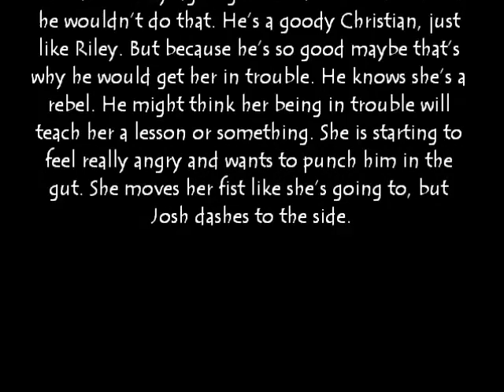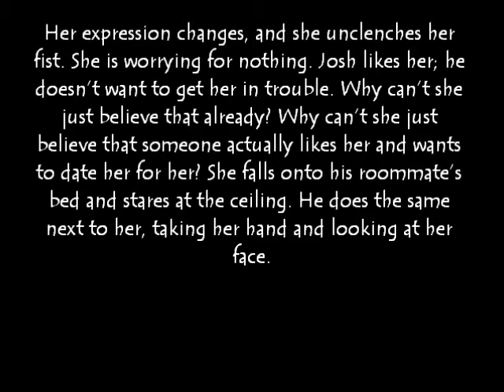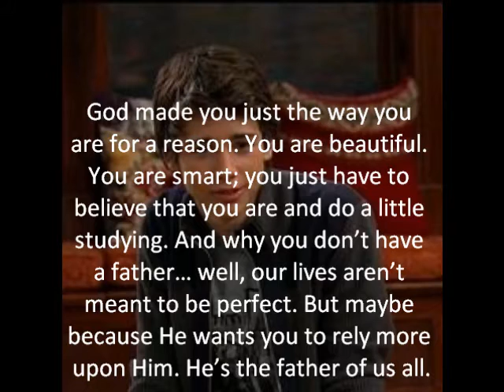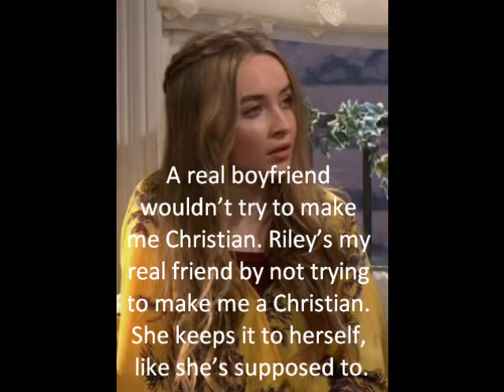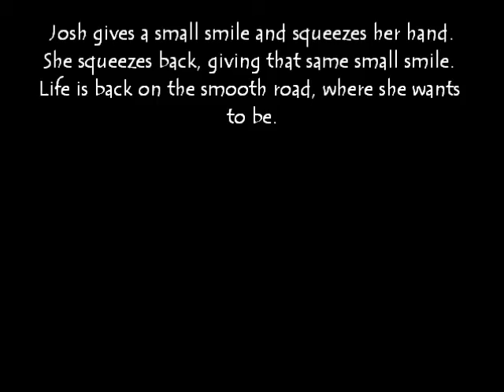Girl Meets World: Joshaya (Fanfiction - Chapter Six)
This is the sixth part of my fanfiction series for Joshaya. I hope you like it! I will try to upload as frequently as possible.